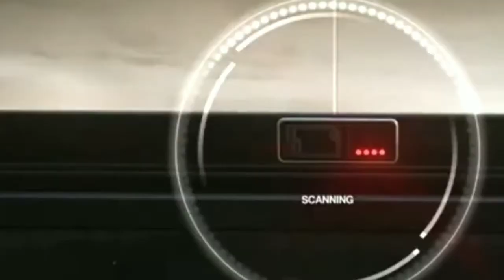Hitman Game History 2000-2021Explain sinhala|Evolution hitman game franchise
Hitman-2000-hitman 2021 Best Games
Explain Sinhala